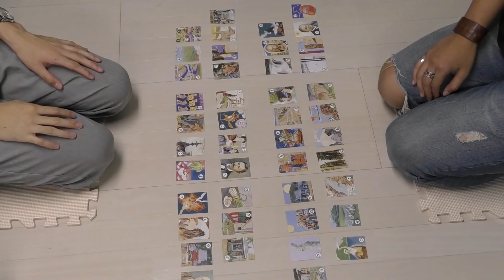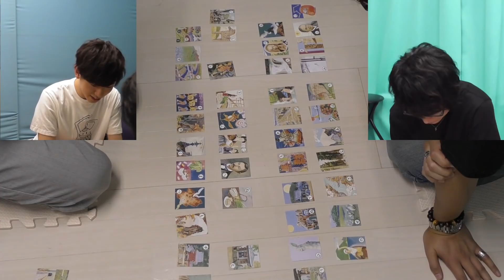【お前はまだ上毛かるたを知らない！】おまグンコンビで上毛かるた対決！前編【最大の敵は足の痺れ？】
寸劇が長い：ガクト（梶原岳人）
群馬を勉強しに来た：ジュン（笠間淳）

今回は僕の先輩のジュンくんが来てくれました！！

ところどころ変な寸劇があるので暖かい目で見てください（笑）

 つ勝ち！？
ハゲシリーズ？
おまグンコンビも知らない群馬のことだらけ！！！！

徐々に足が痺れていくガクトもお楽しみください！

▼ガクトやゲストの方が身に着けている「ガクともグッズ」はこちらで購入できます！

▼メンバーシップ開設しています！
【おきがるガクとも　月額190円】
　収録の合間の何気ないリラックスしたガクトを写真に収めた「今日のガクト」が見れたり、ガクともチャンネルの「オリジナルスタンプ」を配信で使うことができます。

【じゅうじつガクとも　月額490円】
　上記の特典に加え、撮影後のガクトがその週にあった出来事を話す『本編のおまけトーク』やハマー(濱健人)とじゅんた(寺島惇太)のガチゲーム実況「G３」を見る事ができます！

【まんぞくガクとも　月額990円】
　上記の特典に加え、「ガクトの素」というガクトが生の弾き語りを披露したり、視聴者のみなさんとコメントで会話しながらまったり楽しむ限定生配信を見ることができます。(配信は月末に一回)

▼ガクト、頑張ってます！見て下さい！
【TVアニメ「ブラッククローバー」 （アスタ役）】
【TVアニメ「お前はまだグンマを知らない」 （神月紀役）】
【TVアニメ「炎炎ノ消防隊」（森羅日下部役）】
【TVアニメ「シャドウバース」（竜ケ崎ヒイロ役）】
【TVアニメ「SDガンダムワールド ヒーローズ」（劉備ユニコーンガンダム役）】
【TVアニメ「古見さんは、コミュ症です。」（只野仁人役）】
【HIPHOPメディアミックスプロジェクト「Paradox Live」(朱雀野アレン役）】
【アプリゲーム「あんさんぶるスターズ！！」（天城一彩役）】
【ゲーム「ジャックジャンヌ」（白田美ツ騎役）】

▼For Overseas People
Welcome to Gakutomo Channel (means Gakuto Friends Channel)!
This program is the program by which Gakuto where a friend isn’t here is increasing a friend!